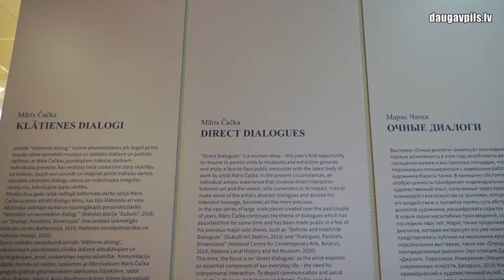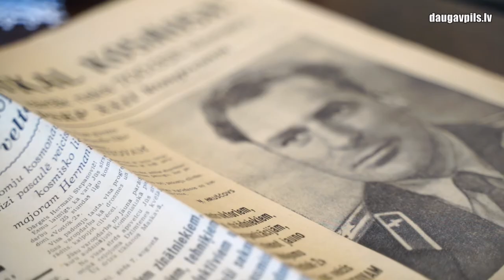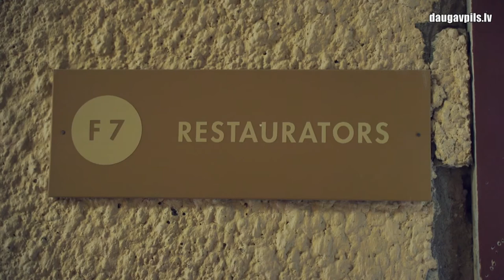Daugavpils Novadpētniecības un mākslas muzejs gaida apmeklētājus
Tuvākajās nedēļās Latvijā tiks skatīts jautājums par iespēju atvērt izstāžu zāles un muzejus, kas jau sen ir noilgojušies pēc apmeklētājiem. Arī Daugavpils Novadpētniecības un mākslas muzejs cer no jauna uzņemt viesus un visu šo laiku, gaidot durvju atvēršanu, turpināja aktīvi strādāt.